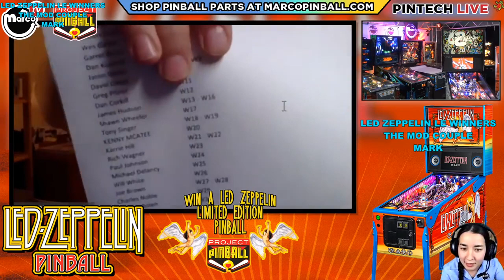Project Pinball Charity's Stern Led Zeppelin Limited Edition Pinball Machine Raffle Part 1 & 2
Project Pinball Charity's Stern Led Zeppelin: Limited Edition Pinball Machine Raffle- December 31st, 2020

Thank you for helping this pinball charity to place more and more pinball machines in Children's Hospitals and Ronald McDonald Houses across the United States.

Project Pinball Charity Group, Inc. is dedicated to providing recreational relief to our small patients and their families as well as the physicians and nurses who care for them at our local Children’s Hospitals. A pinball machine is a powerful instrument that offers therapeutic benefits that fit perfectly with the dynamics of a hospital environment. It helps keep patients active and mobile while also providing amusement. We provide all the equipment, parts, supplies, and regular maintenance, at no cost to the Children’s Hospital. We are finding out with every visit and every testimony how powerful one pinball machine in the right setting can be!

Several studies have shown that therapeutic play is effective in decreasing anxiety and fears for children from the time of admission through the time of discharge. By having the opportunity to “get away” and play pinball for a bit, the patient, and many times their families too, see an improved quality of life through the distraction provided.

Project Pinball places machines into the Children’s hospital. These machines are owned by, serviced, maintained, and kept in top working order by Project Pinball volunteers. This allows the hospital to provide top quality entertainment to their patients with no cost to the hospital.

Partnering with Project Pinball Charity Group is a win-win for hospitals and patients. There is no cost to the hospital. Machines are placed on FREE PLAY to allow for endless hours of entertainment. Project Pinball staff and volunteers move, install, and maintain the machines, thus there is no cost to the hospital or patients, ever.